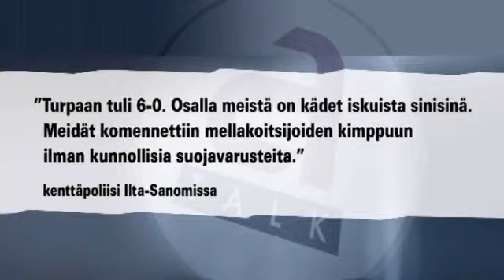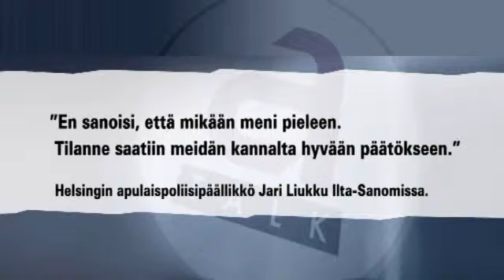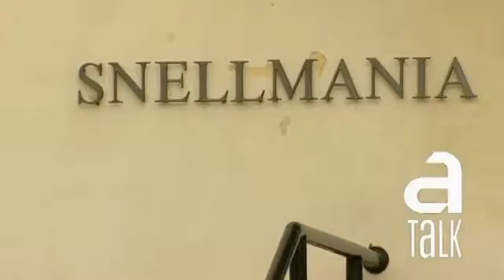Makasiinien vappumellakka 2006 – A-talk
A-talk 3.5.2006

Makasiineilla paloi vapunaaton yönä 2006, kun joukko nuoria sytytti makasiinien väliselle pihalle kokon. Osa paikalla olleista esti palokuntaa sammuttamasta kokkoa ja kivitti poliisia. Paikalla oli enimmillään noin 200–300 nuorta, joista suuri osa oli vain viettämässä vappua. Aluksi väkeä oli tullut paikalle perustulon puolesta järjestetystä mielenosoituksesta.

Tapahtumia edelsi vappuaattona pidetty EuroMayDay-mielenosoitus, jossa vaadittiin prekaarien eli pätkätyöläisten aseman parantamista perustulolla.

Monien mielessä mellakka yhdistyi mielenosoitukseen. A-talkissa kyseltiinkin aktivistien osuudesta yön tapahtumiin.